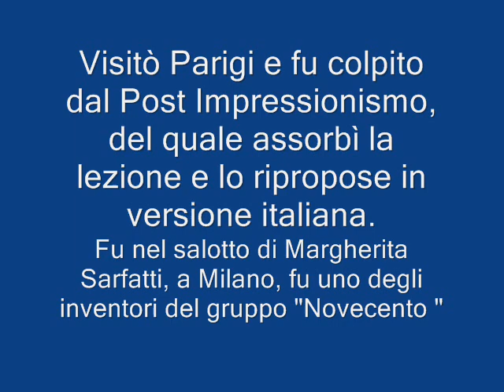Piero Marussig, pittore triestino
Già caricato ma senza musica mi pareva un po' bruttino...questa versione mi piace di più ; )